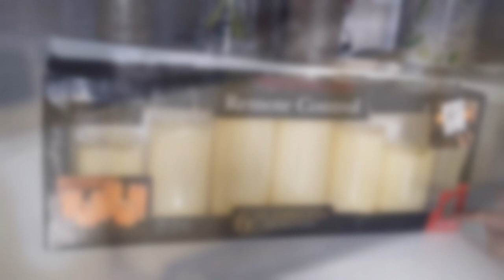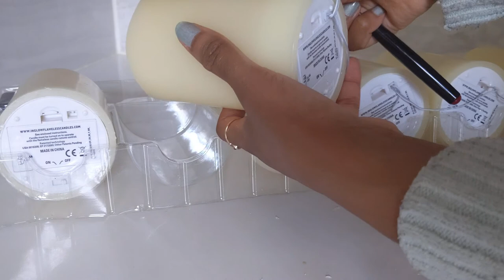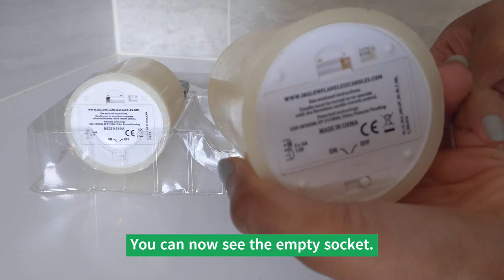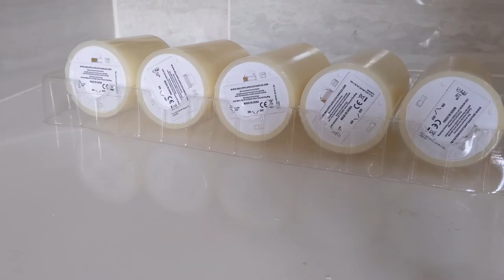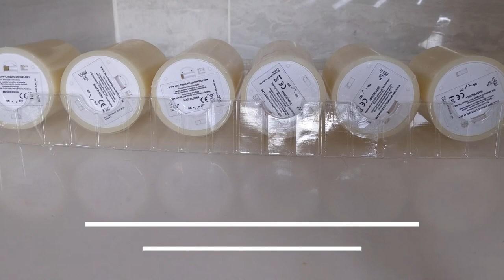Remove Try-Me Button Connectors (Caps) from LED Candles or Toys | LuckyStar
Try-me buttons are great for seeing how an item will function with batteries, but the connectors can be difficult to remove. The instructions I had weren't very detailed or clear. I'll show you three ways to remove them and which works best. Sorry for the late upload. The weekend was crazy and exhausting.

⏱Timestamps
0:00 Intro
0:24 LED flameless candles with a try-me button
2:05 Attempt #1
2:41 Attempt #2
3:32 Attempt #3
5:23 Close-up view of the try-me connector being removed from the socket
6:29 Remote control
7:20 Final display w/ batteries